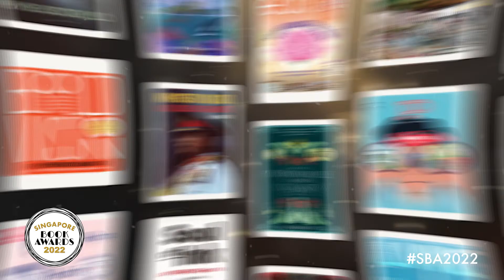2022 SBA Finalist Showcase - Data Privacy and Cybersecurity Law: Risks and Mitigation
Finalist for the Best Professional Title: Data Privacy and Cybersecurity Law: Risks and Mitigation published by LexisNexis Southeast Asia.